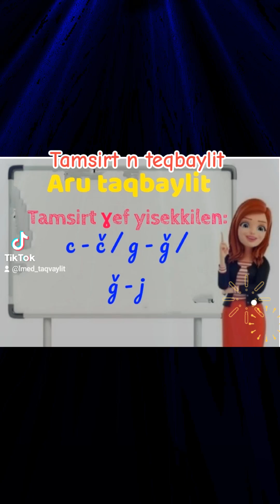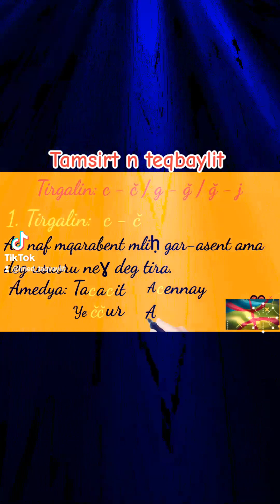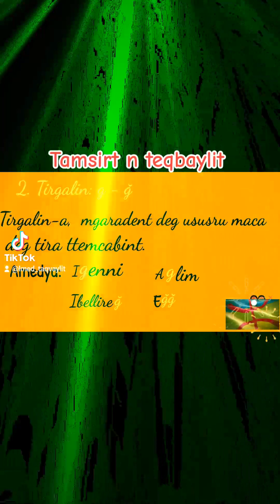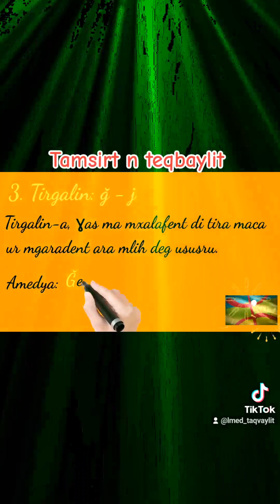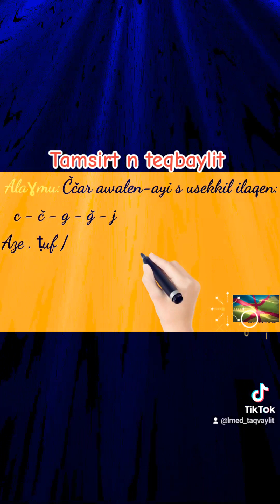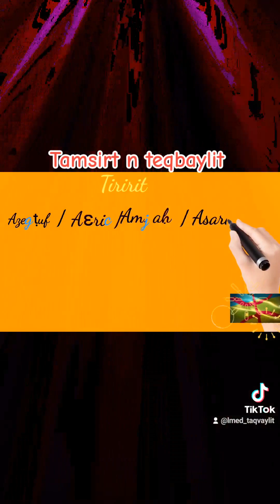Tamsirt n kra yisekkilen n ugemmay n teqbaylit. c - č - g - ǧ - j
Taqbaylit_tira. Kabylie Tamurt taqbaylit
@Lmed taqbaylit. tamsirt ɣef usemmad usrid
complément d'objet direct.
Timsirin n teqbaylit, Tamaziɣt Timsirin n Taqvaylit. Aglam n umdan / Texte descreptif . Taseftit - Tajerrumt. Tasenawit. Lmed Taqbaylit. Issin Tamaziɣt. Aɣerbaz,  aselmad,  Anelmad Timsirin Leçons Lecture. Apprendre Tamaziɣt. Asemmad imsegzi. asemmad s tenzeɣt. Asemmad arusrid.